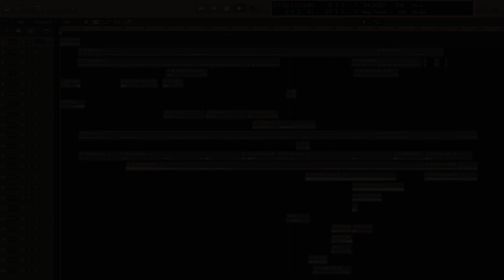Stranger Things Theme with Behringer Pro-800 (One Synth Only)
Remake of the Stranger Things Main Theme using only one synth - the Behringer Pro-800. The only external effects used were reverb and a tiny bit of delay.

All the patches I used for this track are included in my freshly released 'Behringer Pro-800 Cinematic Patch Collection', available here:

A collection of over 70 patches inspired by 70s and 80s style cinematic synthesizer music by Vangelis, John Carpenter, Alan Howarth, Charles Bernstein and many more. Ideal for producing cinematic, synthwave and ambient synth music.